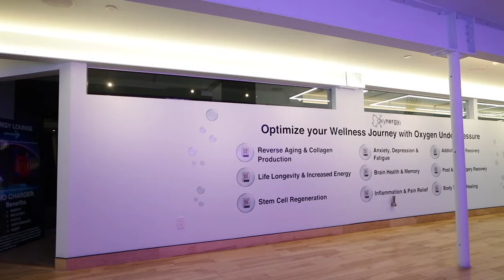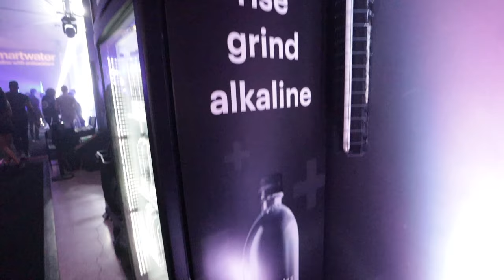DECORATING MY CHRISTMAS TREE + APARTMENT! | I'm Back!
time to DECORATING MY CHRISTMAS TREE + APARTMENT with me!!

Here you can find all types of videos, like vlogs, collabs, q&a’s and so much more!